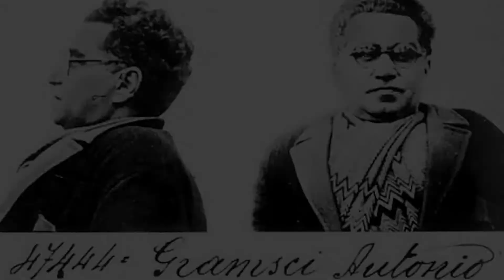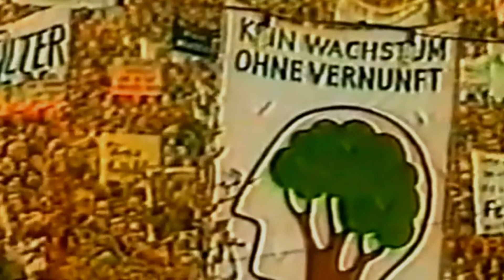Abertura - História das Relações Internacionais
Prof. Dr. Rodrigo Medina Zagni

Unidades Curriculares: História das Relações Internacionais I e II
Departamento de Relações Internacionais
Escola Paulista de Política. Economia e Negócios
Universidade Federal de São Paulo